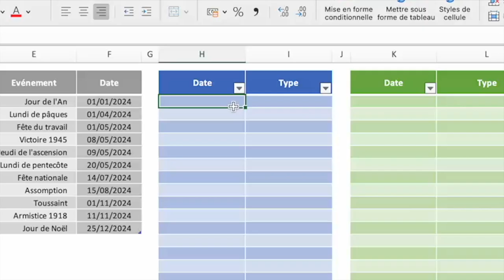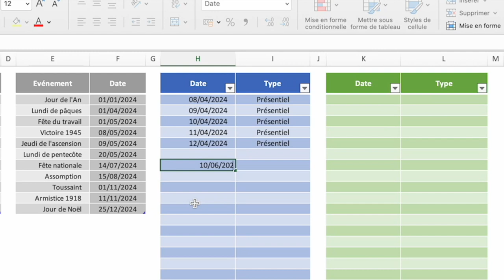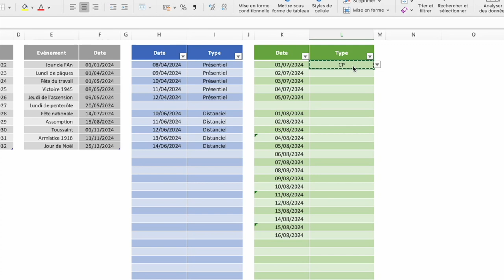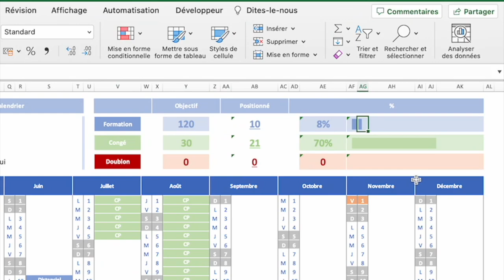Calendrier sur Excel - Explications et téléchargement du fichier !!!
Au cours d'une formation Excel individuelle sur-mesure, nous avons créé avec notre apprenant un calendrier qui offre une capacité d'analyse sur une année entière tout en étant dynamique et prenant en compte plusieurs critères. On y retrouve :

- Une vision sur l'année complète et tous ses événements (déclinable sur plusieurs années)
- Gestion des jours fériés
- Gestion du télétravail
- Code couleur pour chaque événement
- Gestion des doublons
- Contrôle de la saisie (date hors week-ends et jours fériés)
- Calcul de statistiques.

Dans cette vidéo on explique comment utiliser ce fichier et vous retrouverez dans les différents liens, un article avec téléchargement du fichier gratuitement ainsi que d'autres liens de vidéos tutorielles expliquant comment créer ce (ces) calendriers de A à Z.